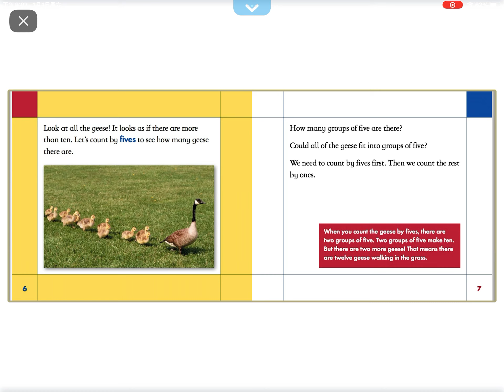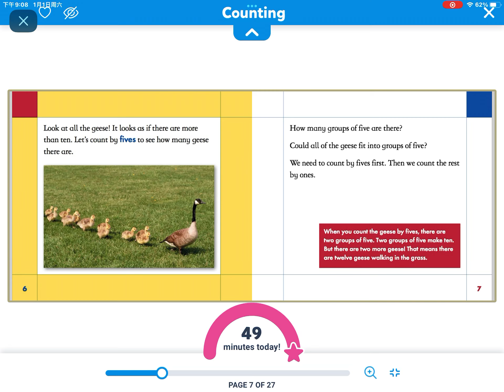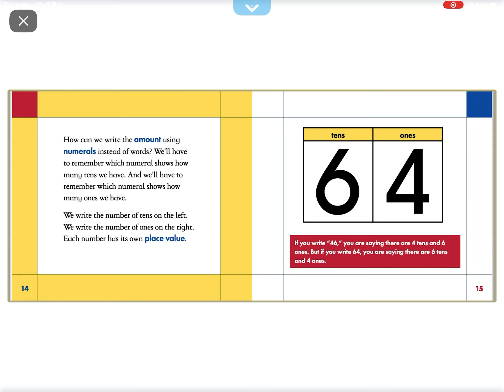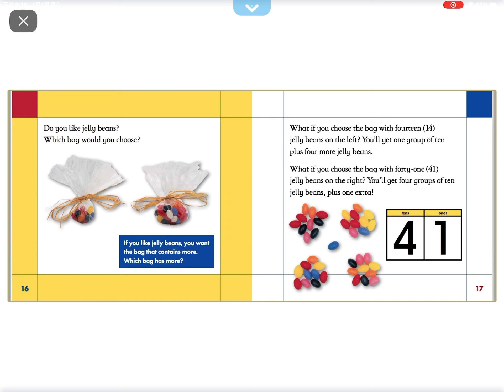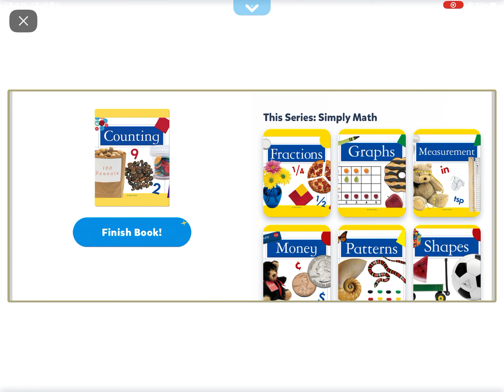Counting (reading on Epic)